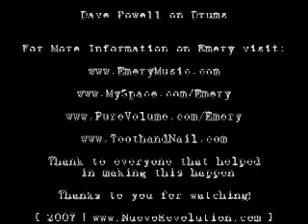Emery Intervierw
Emery Intervierw, Emery put out one of the best independent albums of 07' "I'm Only a Man." Kenny sits down with Devin of Emery They talk about the new record, future plans, and the tour run with chiodos.